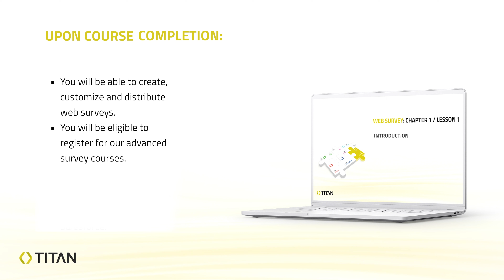Web Survey 101: Chapter 1 - Lesson 3 | Summary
Take your business to the next level by learning about Titan’s Web Survey for Salesforce This video explains how you can use Titan Web Survey tools to empower your business with Salesforce today.

Titan Web Surveys enable you to distribute your survey in a number of different ways, for example, via text, WhatsApp, Email, and chat. You can include multiple questions in your web survey and set up conditional logic to customize the respondent’s journey. The best part? All Titan Web Surveys work with data pulled directly from Salesforce, and customer responses sync straight back to Salesforce, ensuring complete automation for your surveys. Read our guide to creating a new web survey project

Web surveys are the most productive way to collect data using the internet because it saves time. You can send multiple questions in a web survey and set up conditional logic to customize the respondent’s journey. All Titan Web surveys work with data pulled directly from Salesforce, and customer responses sync straight back to Salesforce, ensuring complete automation for your surveys

To find out more about how our Surveys for Salesforce work, read our article

Chapters:

0:00 An Introduction
0:13 Summary of Web Survey's robust solution.
0:20 Discussion of the course syllabus.
0:30 Mention of how we learned to install the Titan Survey app.
0:34 What will you have learned after completing this course?
1:00 What will you learn in the next Chapter?

FAQs:

What is Salesforce NPS Survey?

Salesforce NPS Survey allows you to easily capture Salesforce Net Promoter Score. The Net Promoter Score (NPS) is a customer loyalty metric, it uses the likelihood of customers recommending your business’ products or services to others.

What benefits does Titan Survey offer over Salesforce Survey?

Salesforce Survey builder comes with its limitations. Titan Survey is a market-leading alternative to Salesforce Survey tools, which is better value for money, requires no-code for custom solutions, and provides complete freedom to tailor the respondent journey with conditional logic.

What are Salesforce Surveys?

Salesforce Surveys is a feature provided by Salesforce. You can use this nimble survey tool to create survey forms and analyze data. Once you have set up surveys in your Salesforce ecosystem, you have the power to give specific users access to create and distribute surveys, as well as view survey records

Contact us to build powerful no-code digital experiences for Salesforce Learn how to create custom docs, forms, apps, e-signatures and surveys with Titan’s full suite of enterprise applications. for detailed information about Titan’s survey tool for Salesforce.